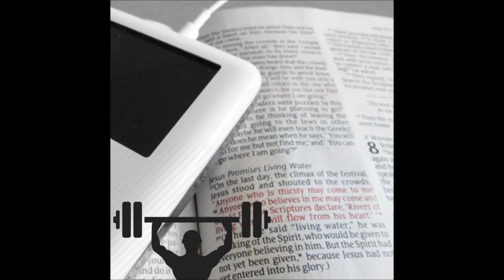To know Jesus - 050316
This episode we dig into the topic of, Do you really KNOW God or just know about him?

To Listen on Itunes...